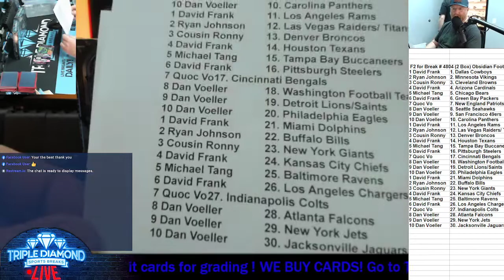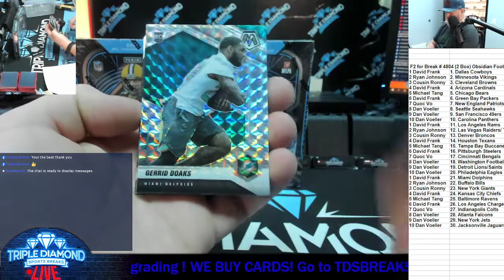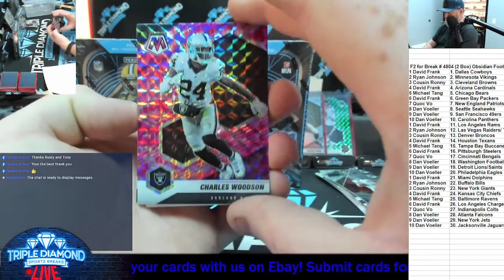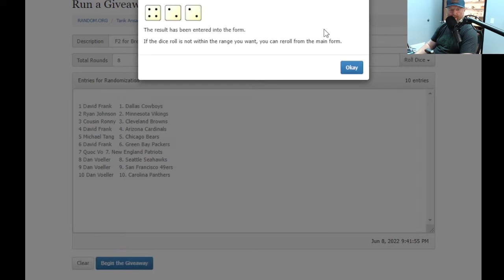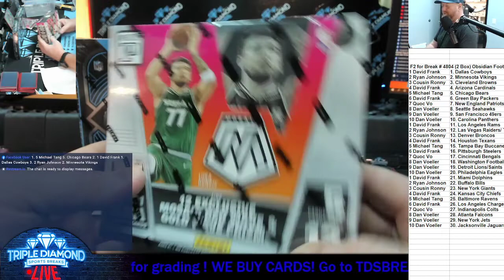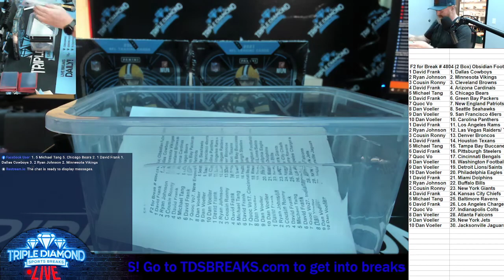F2 4804 Obsidian 2 Box FOTL